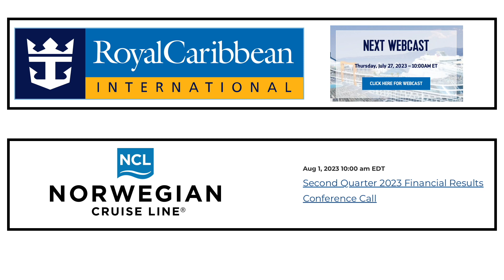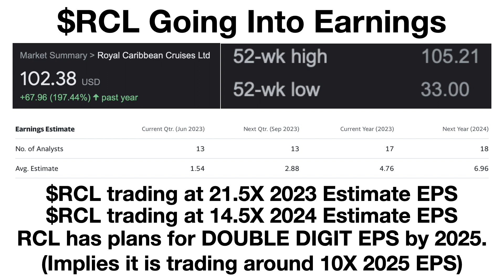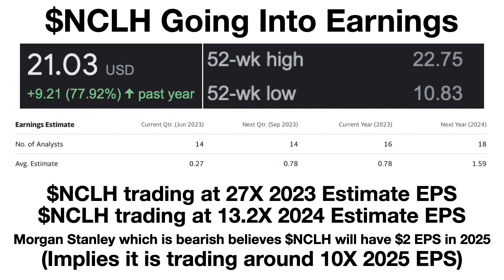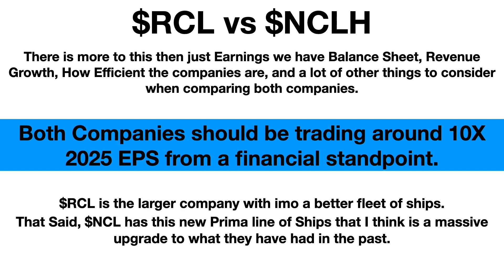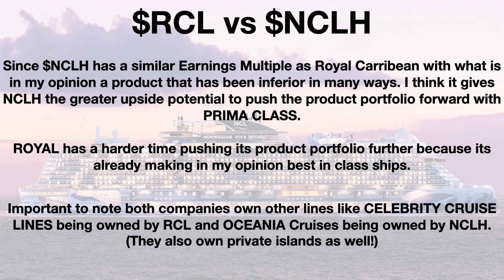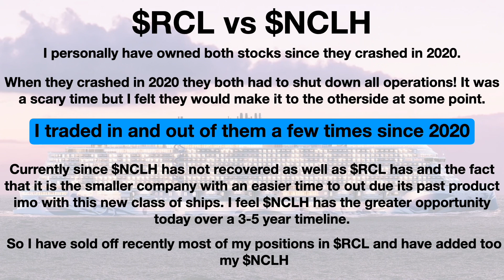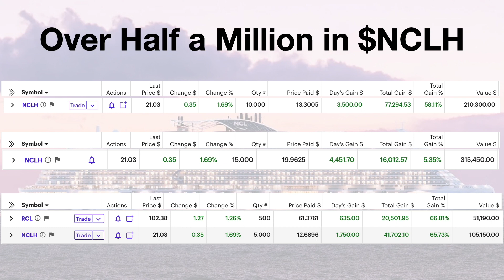I HAVE OVER $500K (HALF A MILLION DOLLARS) OF STOCK IN THIS CRUISE LINE GOING INTO EARNINGS!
What do you think about $RCL and $NCLH ?! Do you own any cruise stocks? Have you ever cruised before?